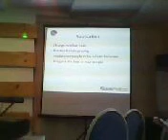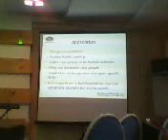Pastors and Christian Leaders as Agents of Transformation & GSFOCUS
Speaker: Mr. Ed Pilapil, Jr - CEO Salt and Light Ventures
@ Destiny International Ministries

God
Self-Improvement
Family
Occupation
Church
Urban and Rural Missions
Societies